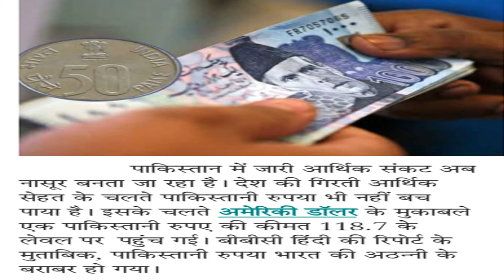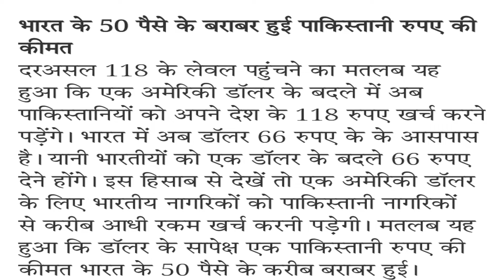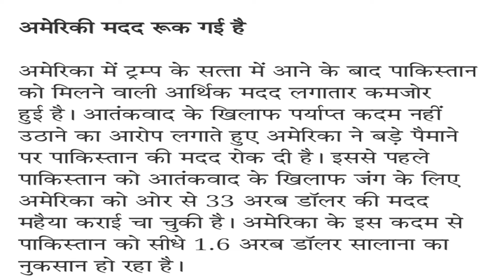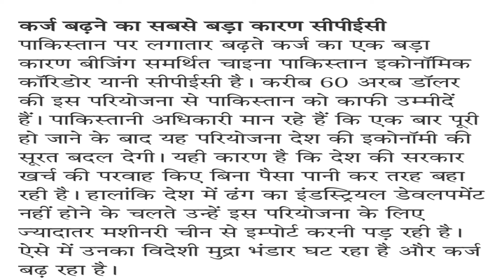India Pakistan Economy War- पाकिस्तान बर्बाद